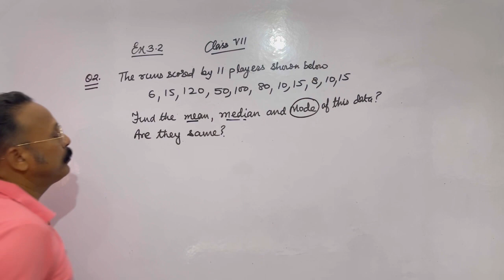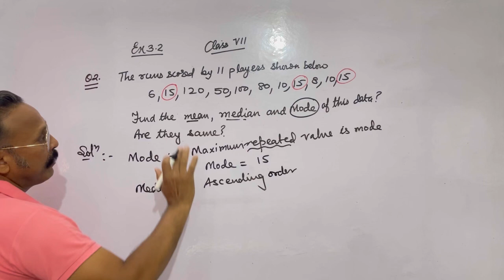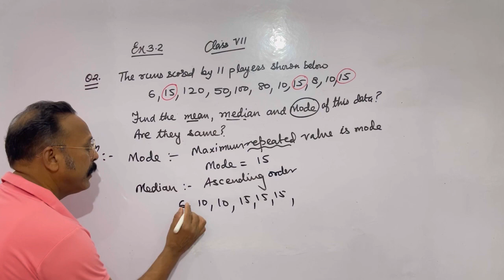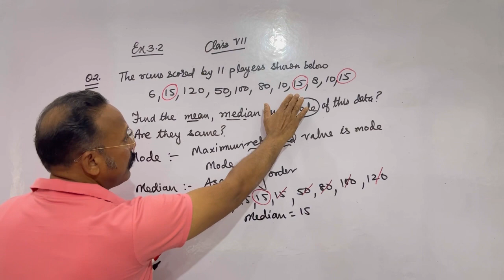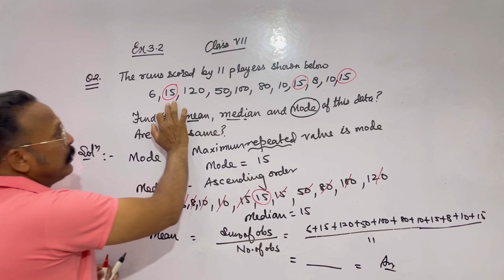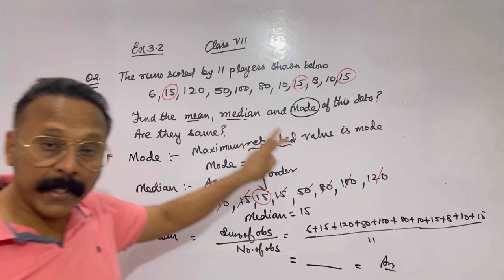Class 7th -Mode, median & mean (ncert ex3.2)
Link in this 👆🏻👆🏻👆🏻👆🏻👆🏻
To see the last video on median